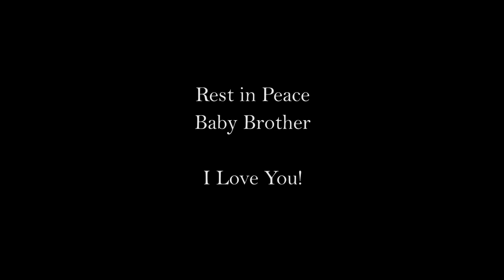Baseball Season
Here is the music video to my newest release on iTunes Baseball Season. Yall can download it on iTunes right now!